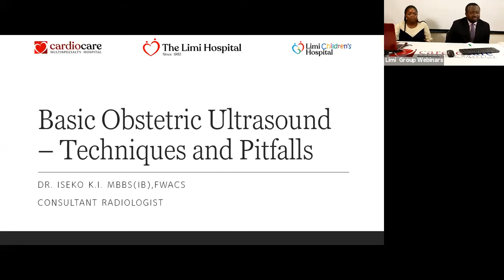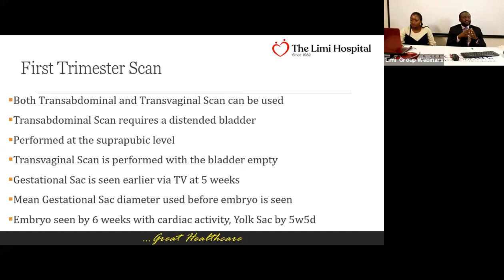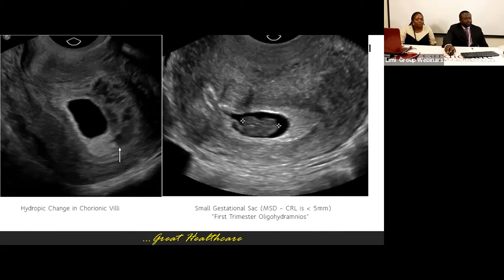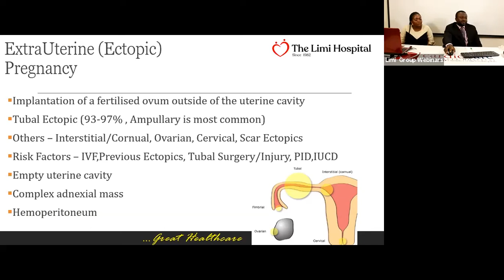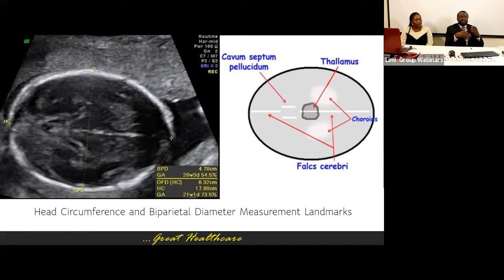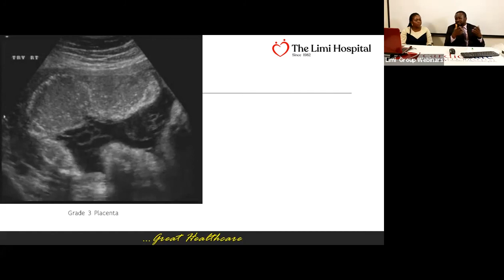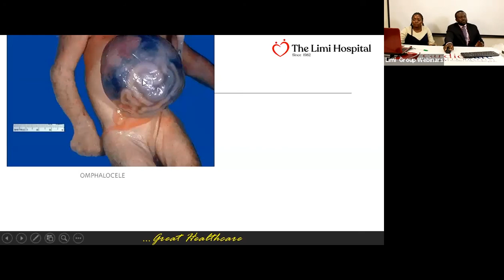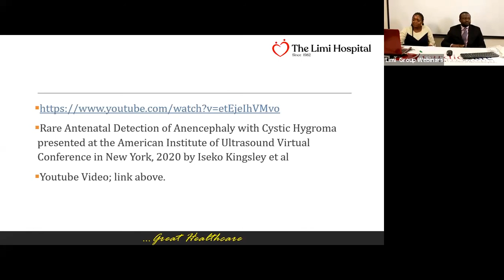Basic Obstetric Ultrasound: Techniques and Pitfalls (29th April 2021)